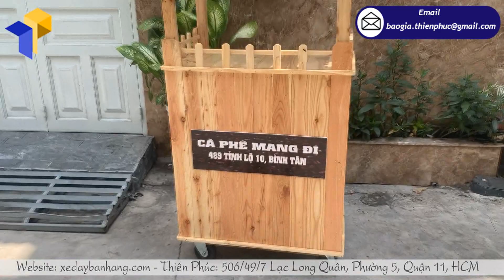Mẫu xe gỗ cà phê mang đi siêu hot của năm 2019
Ngày nay đi khắp các con đường, ngõ hẻm lớn nhỏ trong thành phố chúng ta đều có thể dễ dàng bắt gặp hình ảnh những chiếc xe đẩy bán cà phê lưu động, chúng xuất hiện dưới nhiều kiểu dáng khác nhau tùy theo phong cách và mục đích kinh doanh của chủ quán. Cũng giống như những chiếc xe đẩy bán hàng di động khác xe đẩy bán cà phê mang đi cũng được làm từ nhiều chất liệu khác nhau tùy theo nhu cầu khách hàng, trong đó phổ biến nhất là những mẫu xe đẩy gỗ bán cà phê được làm từ gỗ thông pallet với nhiều kiểu dáng khác nhau.
Với nhiều năm kinh nghiệm trong lĩnh vực thiết kế sản xuất xe đẩy bán hàng công ty Thiên Phúc đã cho ra thị trường nhiều mẫu xe đẩy gỗ bán cà phê với thiết kế mới lạ, sang trọng, hiện đại, giá cả hợp li, chất lượng tốt.
Từ khóa tìm kiếm: xe gỗ bán coffee giá rẻ ,xe gỗ bán coffee đẹp ,xe gỗ bán coffee quận 11 ,xe gỗ bán coffee hcm ,xe gỗ bán coffee lưu động ,xe gỗ bán coffee di động ,xe gỗ bán coffee giá bao nhiêu ,xe gỗ bán coffee mua ở đâu.